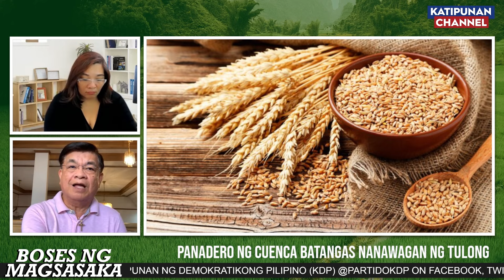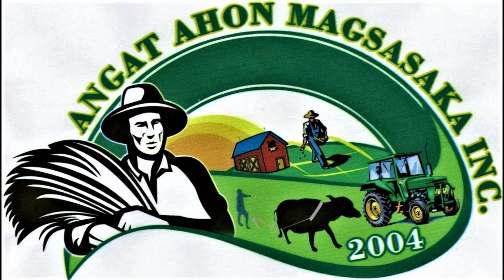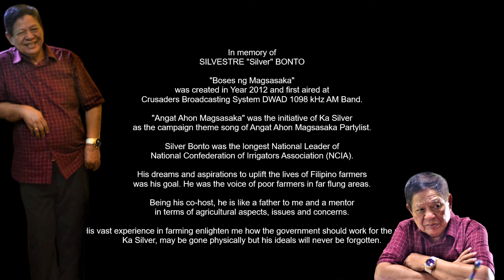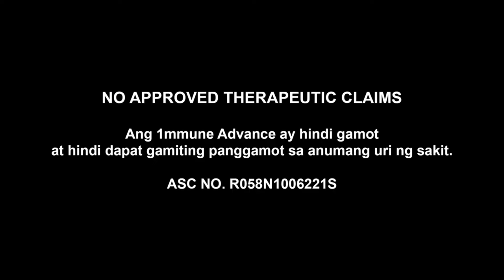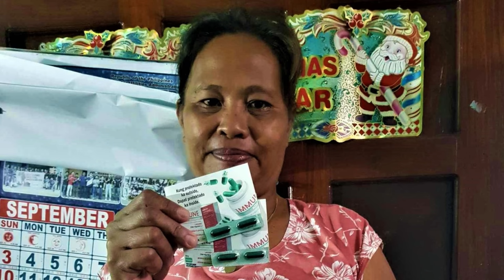Tulungan ang mga community bakers ng gobyerno | BOSES NG MAGSASAKA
Topic: Tulungan ang mga community bakers ng gobyerno | BOSES NG MAGSASAKA
Host: Cathy Cruz
Guest:
Chito B. Chavez
Spokesperson and Former Vice President
Philippine Federation of Bakers Association Inc.